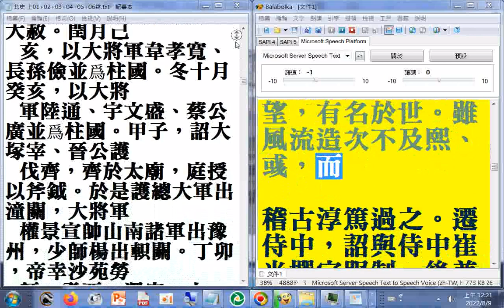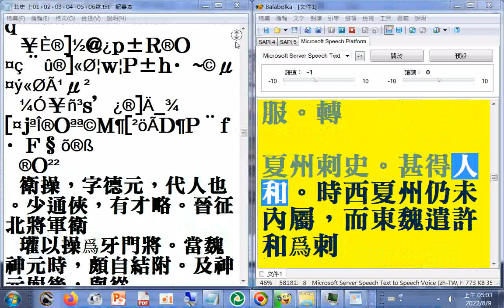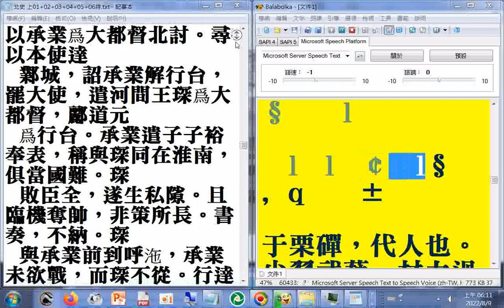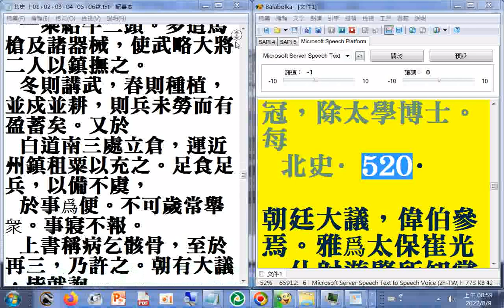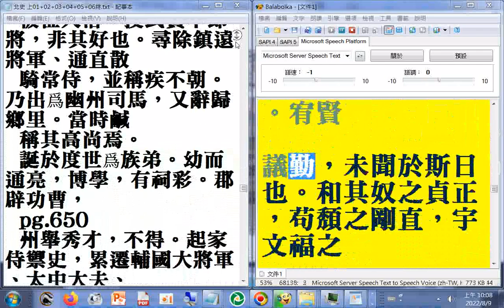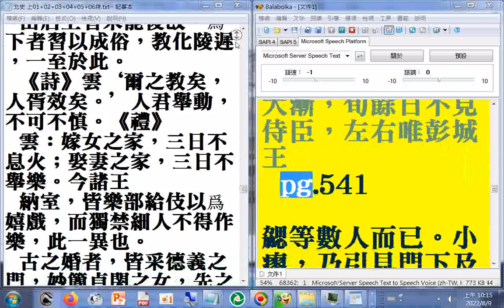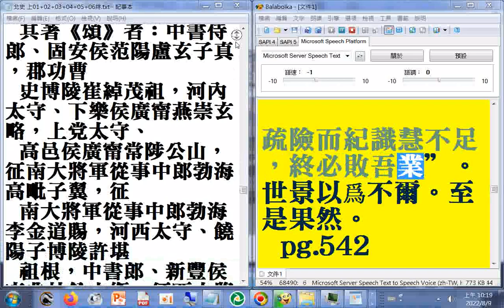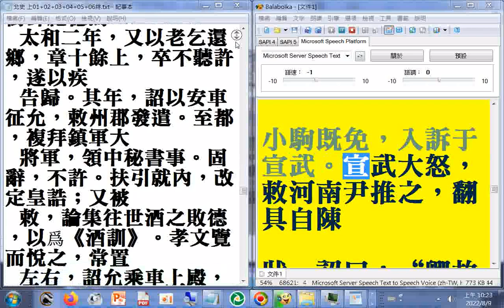03 P.351B...543A#二十六史全文逐字唸使用電腦報讀程式#Balabolka朗讀逐字唸，部分破音字讀音有誤請見諒#瀏覽北史 p.97...661